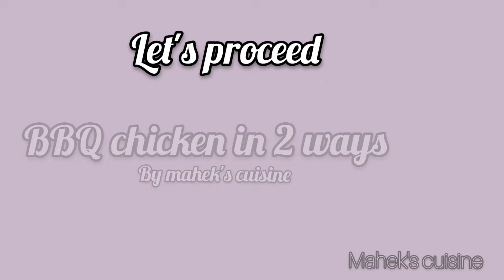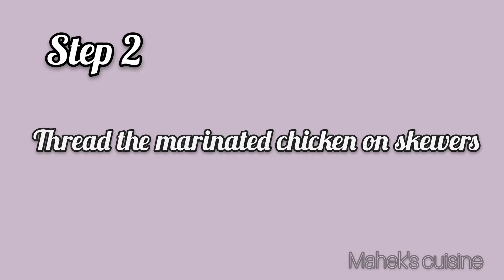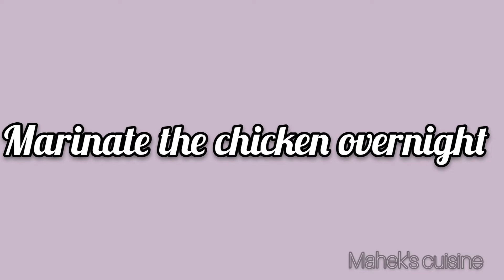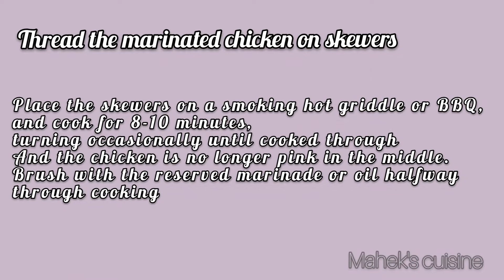Two Delicious Chicken Tikka Recipes - How To Make Chicken Tikka At Home By Mahek's Cuisine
Two Delicious Chicken Tikka Recipes By Mahek's Cuisine
Assalam O Alaikum! i'm mahek waheed. Here i upload delicious food recipes. Today i'll teach you how to make restaurant style chicken tikka at home.
BBQ is really a family time do try my recipe & share with your family & friends

Ingredients to chicken tikka with bone
• Oil
• Yogurt
• Lemon juice
• Salt
• Meat tendrizer
• Garlic & ginger
• Turmeric powder
• Tikka masala

Ingredients for green chicken tikka
• Coriander & green chilies
• White pepper
• Black pepper
• Cream
• Yogurt
• Garlic & ginger
• Oil
Place the skewers on a smoking hot griddle or BBQ, and cook for 8-10 minutes, turning occasionally until cooked through and the chicken is no longer pink in the middle. Brush with the reserved marinade or oil halfway through cooking
it's both with bones as well as boneless.

Chicken tikka is a chicken dish originating in the Indian subcontinent; the dish is popular in Pakistan as well as in its neighbouring countries like Bangladesh & India
It is traditionally small pieces of boneless chicken baked using skewers on a brazier called angeethi after marinating in Indian spices and dahi (yogurt)—essentially a boneless version of tandoori chicken.
The word tikka (Tike in Turkish, and Tikə in Azerbaijani) is a Persian word, meaning "bits" or "pieces". It is also a chicken dish served in Punjabi cuisine. The Kashmiri version of the dish, however, is grilled over red-hot coals, and does not always contain boneless pieces. The pieces are brushed with ghee (clarified butter) at intervals to increase its flavour, while being continuously fanned. It is typically eaten with green coriander and tamarind chutney served with onion rings and lemon, or used in preparing a chicken tikka masala.
A chicken tikka sizzler is a dish where chicken tikka is served on a heated plate with onions. The dish is also popular in Afghanistan, though the Afghan variant (like many other Persian, Turkish, and Arab dishes) is less spicy compared to the variants in the Indian subcontinent and uses beef and lamb in addition to chicken.